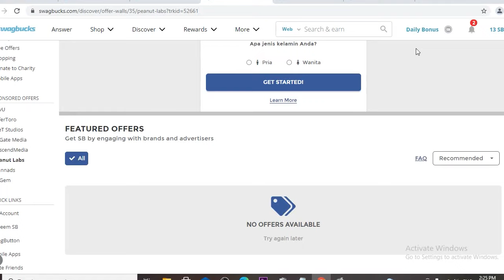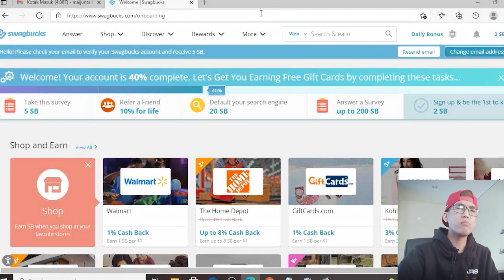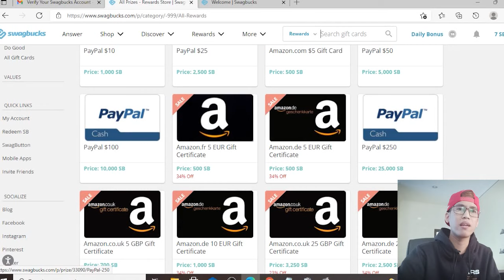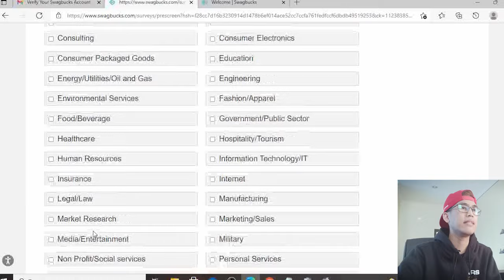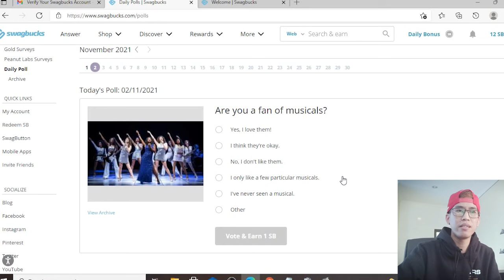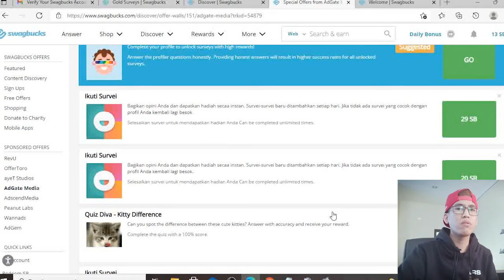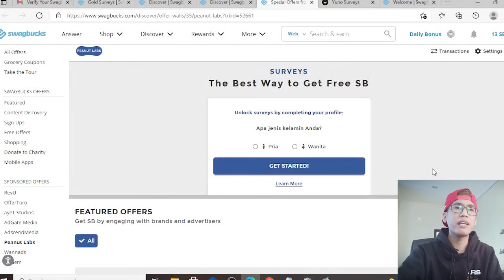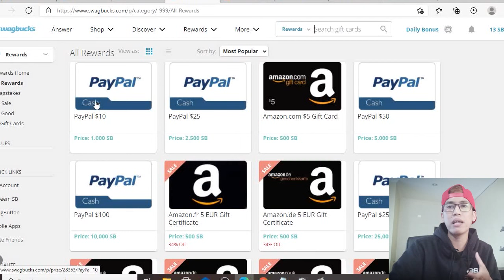CARA MENGHASILKAN UANG DARI INTERNET DENGAN TANYA JAWAB PAKAI BAHASA INDONESIA MELALUI SWAGBUCK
Website tanya jawab dengan metode survey yang paling sederhana, dan ada pilihan bahasa indonesia untuk yang kurang mengerti bahasa inggris.. web ini juga merupakan web survey terpopuler nomor 2 di dunia dan paling banyak di gunakan di dunia sejak tahun 2017, dan masih terbukti membayar hingga detik ini.. di video kali ini gua bakalan ngasi tau kalian gimana caranya buat dapetin uang dari web ini, dan bagaimana cara menjawab pertanyaan setiap survey agar bisa berlanjut ke level selanjutnya dan bisa menghasilkan uang yang cukup lumayan untuk kita sehari-hari..

Di channel ini saya hanya membagikan tutorial cara menghasilkan uang yang benar-benar reall dan bisa di praktekan oleh semua orang secara sederhana tanpa ada unsur penipuan atau scam yang banyak di lakukan kebanyakan channel youtube lain pada umumnya.

Selamat mencoba..

16. CARA MENGHASILKAN JUTAAN RUPIAH PER MINGGU DENGAN TRADING GRATIS DAN MINING GRATIS TANPA MODAL VIA STORMGAIN :

21. TRIK DAPETIN PROFIT 1 JUTA DALAM SEHARI DENGAN TRADING GRATIS TANPA MODAL ANTI LOSS MENGGUNAKAN STORMGAIN :

23. CARA AMAN MENGHASILKAN UANG DARI INTERNET DAN MENGETAHUI CIRI-CIRI APLIKASI DAN WEBSITE SCAM YANG BERTEBARAN DI INTERNET :

26. CARA MENGHASILKAN UANG DARI INTERNET DENGAN MANFAATIN FREE TOP UP UNTUK TRADING GRATIS DI STORMGAIN :